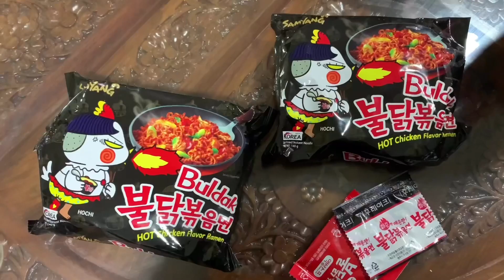#7 Ramen challenge with dad,let’s see who wins